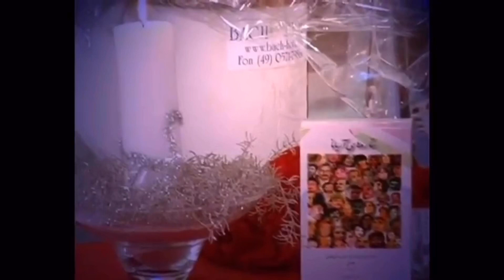عبدالله آروین - میجویم Abdullah Arwin - Mejoyam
آواز : عبدالله آروین
آهنگ : میجویم
آهنگساز : عبدالله آروین

این آهنگ در محفل رونمایی کتاب ( ستاره های آریانا ) به تالیف محترم بشیر دژم رییس اتحادیه هنرمندان موسیقی افغانستان اجرا شده .